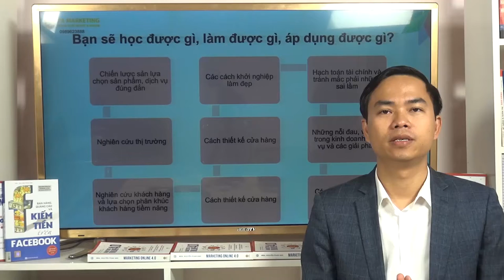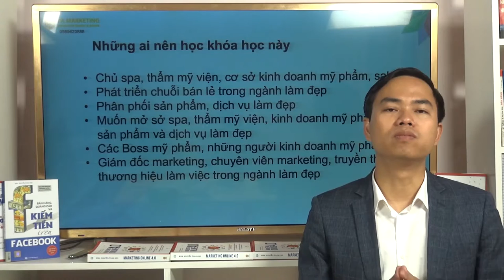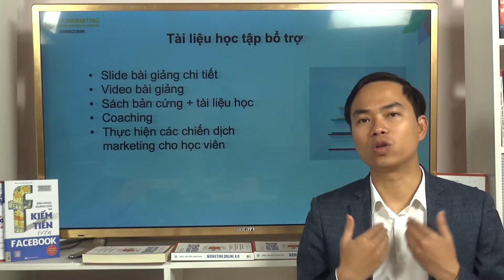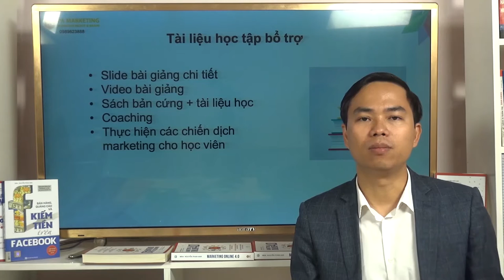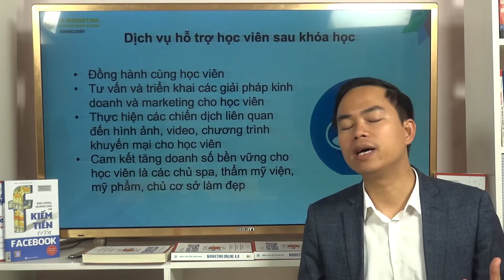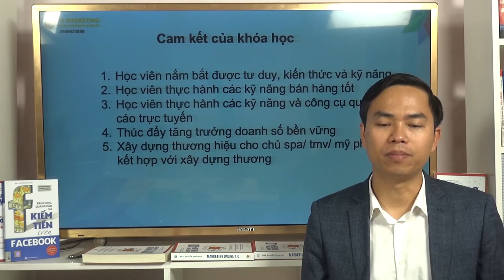[Marketing làm đẹp] Bài 1: Giới thiệu về khóa học Marketing ngành làm đẹp | PA Marketing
Khóa học Marketing Ngành làm đẹp (P0)
Trong video này chuyên gia Nguyễn Phan Anh sẽ chia sẻ khóa học kinh doanh/ Marketing Spa, thẩm mỹ viện, cửa hàng mỹ phẩm và ngành làm đẹp nói chung

-       Khóa học này dành cho ai
-       Giới thiệu khóa học
-        Nội dung khóa học/tài liệu hỗ trợ
Tham gia ngay group khởi nghiệp ngành Spa - làm đẹp để nhận tài liệu

📣📣 Kết nối ngay với PA Marketing:
📞 Hotline: 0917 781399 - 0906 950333

Nội dung khóa học Kinh doanh/ Marketing ngành làm đẹp:
Và các phần khác.